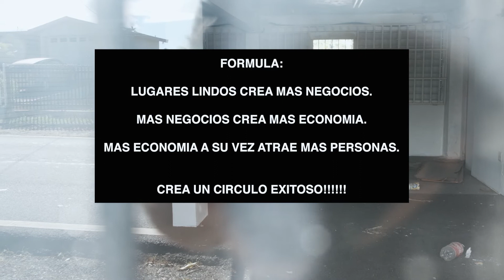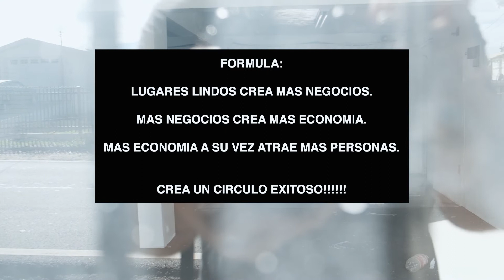Remodelando Corozal!!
¿Interesado en ser un Inversionista Profesional de Bienes Raíces? La Mentoria F.I.R.E (Futuro Inversionista Real Estate) te explica Paso a Paso: entra aquí y programa una Consulta GRATIS con mi equipo